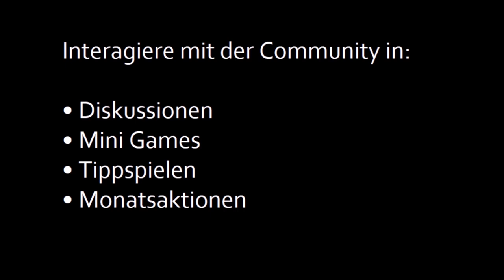Europameisterschaften mit Schachmann und Greipel im Pro Cycling Manager 2021